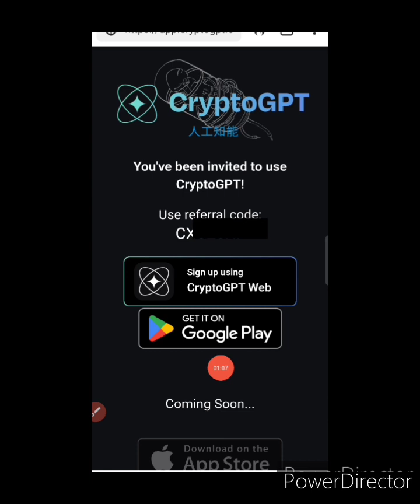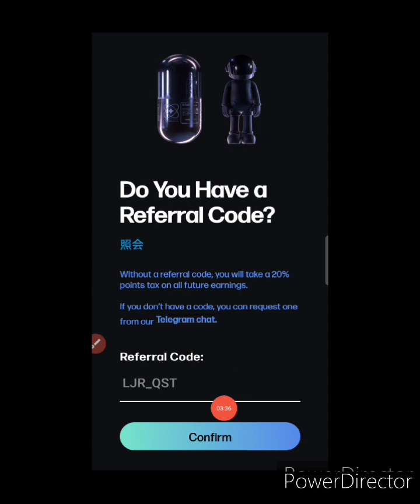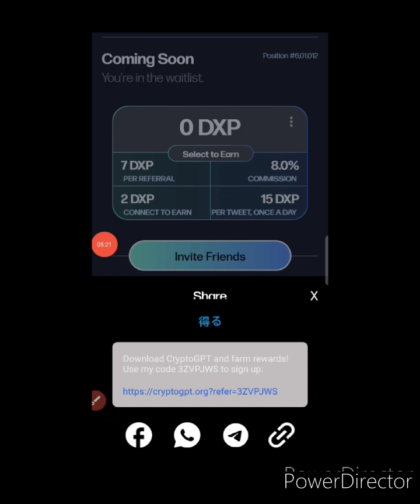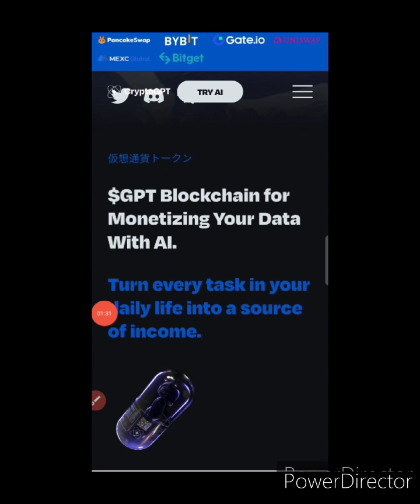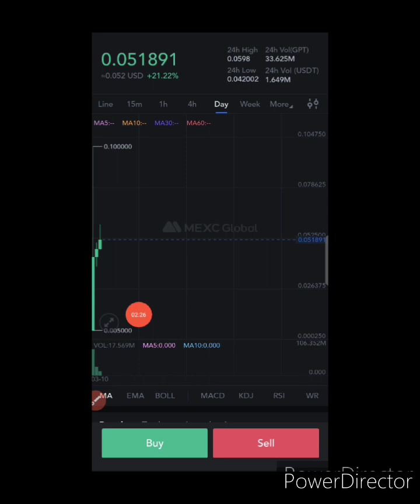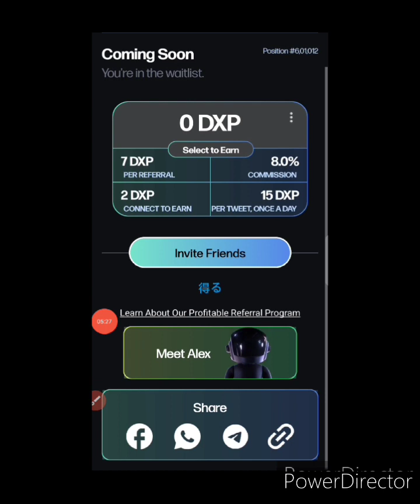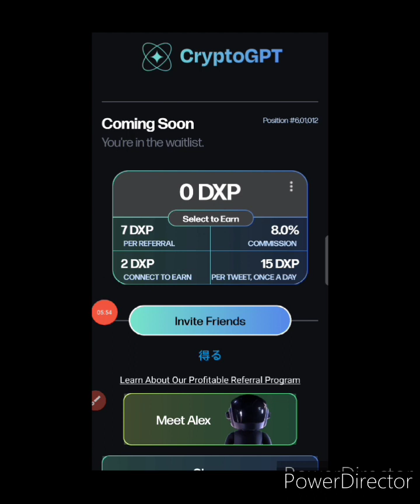ChatGPT New Free Mobile Mining Crypto || Listed & High Valued || Full Details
New Strong, High Potential & Listed Crypto Project. ChatGPT Network. New mining app. Full Details in Hindi/Urdu in video.

👉CryptoGPT Network :
✔️ Reff Code : 3ZVPJWS

✔️ Reff Code : XyF9  ( note : Capital / small latter must check )

👉👉 King Token Contract Address : 0xE889cf05121A3dF4cc0F2055e3E42f8f85b8b7b6

✔️ Refferal Code : TS0A71IF

✔️ Reff Code : v4ZCG

Stoshi mining real .

Satoshi Token Price .

Satoshi coin listing New Update .

Satoshi token Withdraw kese kare?

Satoshi token ko trust wallet me withdraw kese kare?

Gems Token Scam?

Satoshi token withdrawal .

crypto mining .

Alpha_Network .

alpha_Coin_Mining .

Time_coin mining

Remint_coin_Mining .

remint_mining .

eagle_Token_Listing .

Eagle_Network_Update .

eagle_Token_Wallet
Ttcoin_Wallet

Technical Ananti G

Crypto Airdrop

Crypto Guruji

Cyber Tech

Airdrop Detective